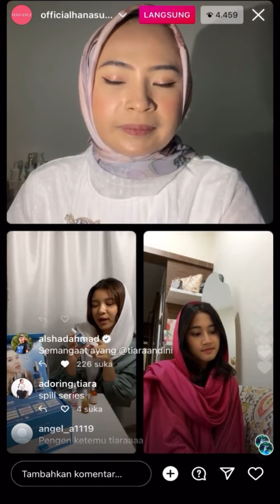Tiara Andini Live IG Hanasui Ditonton dan Disemangati Alshad Ahmad